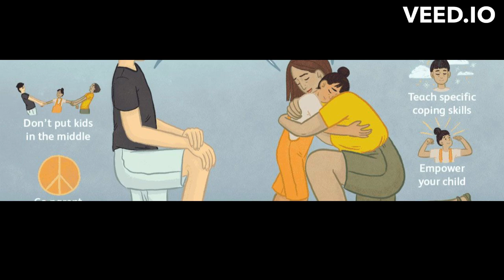Raising Children In Two Households (2 of 2)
In this ep. we get into the boy's living situations and The struggles that can come from this lifestyle.